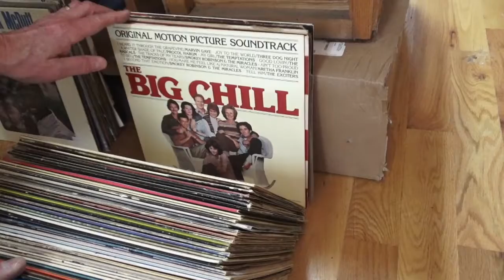New Collection (Rock) Flip Video